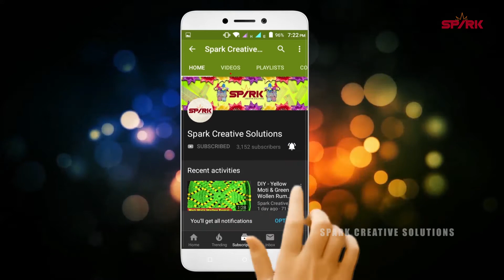DIY mandala type colorful wollen rumal | Spark Creative Solutions 2019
Hello friends welcome to my chennal Spark Creative Solutions in this video i will show you DIY - Mandala Type Colorful  Wollen Rumal | Spark Creative Solutions so friends if you like my video so please like & Share my video and subscribe to our channel and comment your opinion in the comment thank you so much watching this video keep support us.